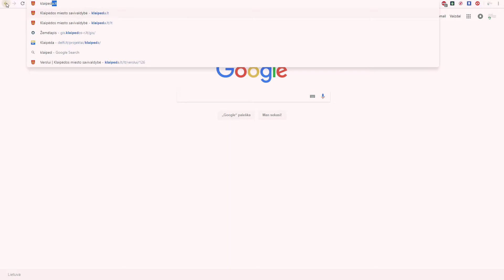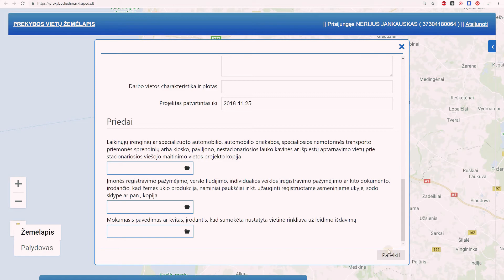Galimybė užsisakyti leidimus internetu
Norint gauti įvairius leidimus prekybai Klaipėdoje, į miesto savivaldybę keliauti nebūtina. Viską galima sutvarkyti internetu.